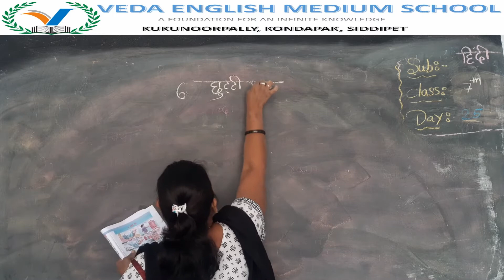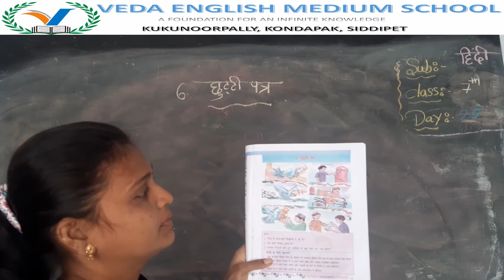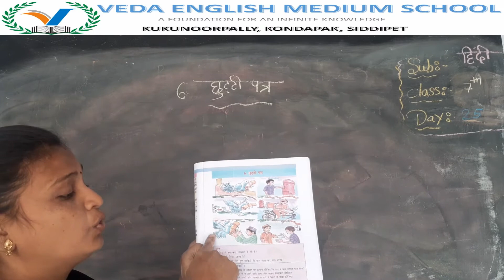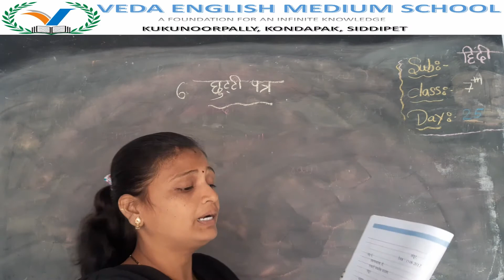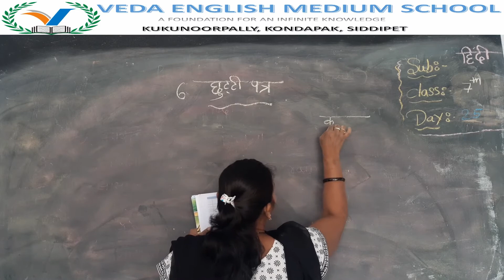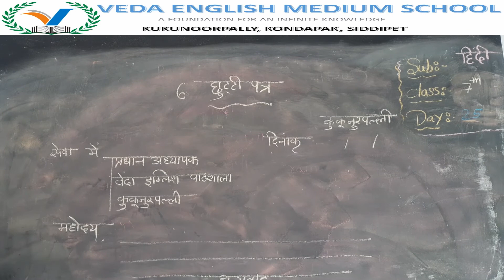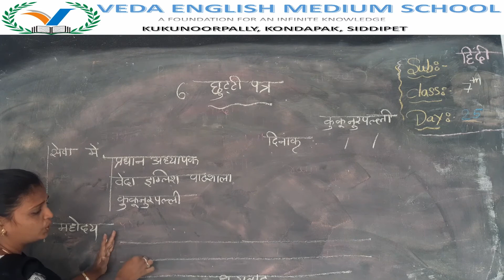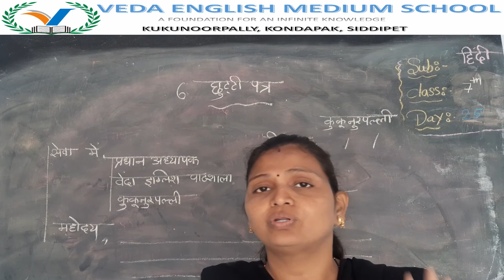7th CLASS HINDI# (DAY 25) LESSON 6 छुटटी पत्र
7th CLASS HINDI# (DAY 25) LESSON 6 छुटटी पत्र